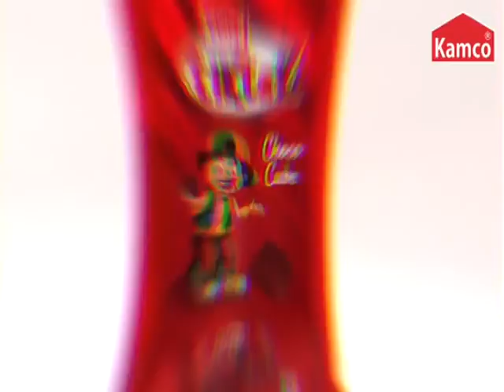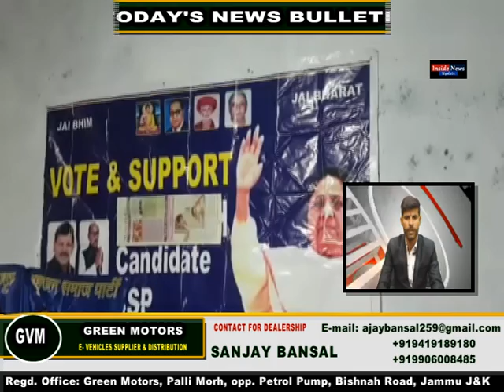TODAY'S NEWS BULLETIN 16-11-2020